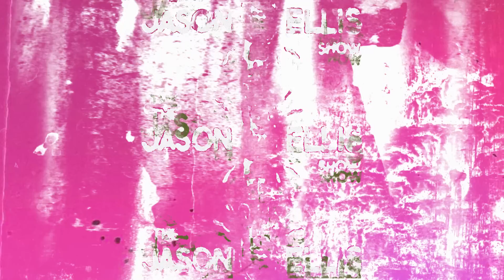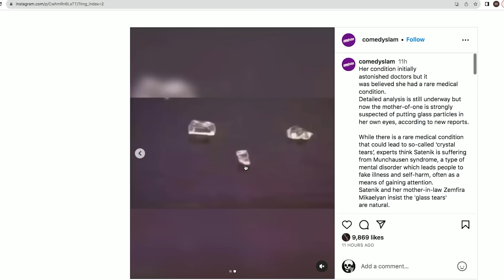Josh Potter Has His Quirks | EP 144 | The Jason Ellis Show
Josh Potter is a good person who is hopeful to someday meet someone special and have a kid that he plans to be semi-neglectful of (when he's rich enough to do so).

AG1
If a comprehensive solution is what you need from your supplement routine, then try AG1 and get a FREE 1-year supply of Vitamin D AND 5 free AG1 Travel Packs with your first purchase. Check it out.